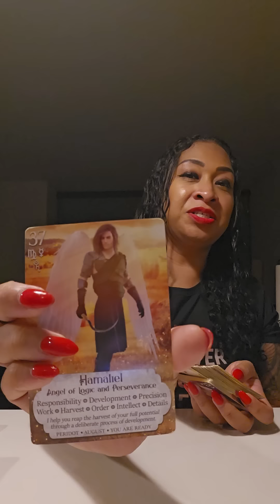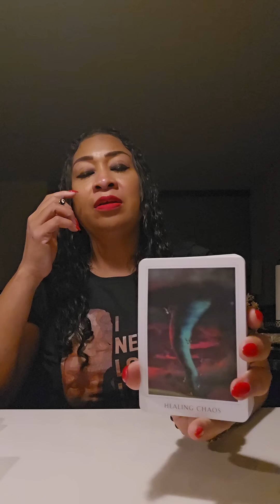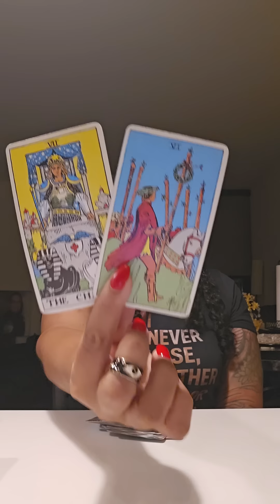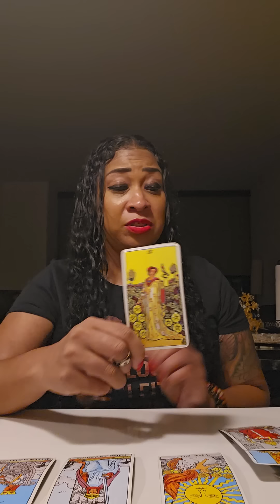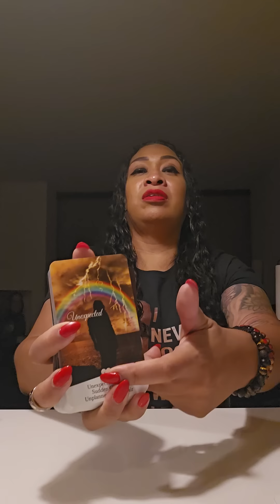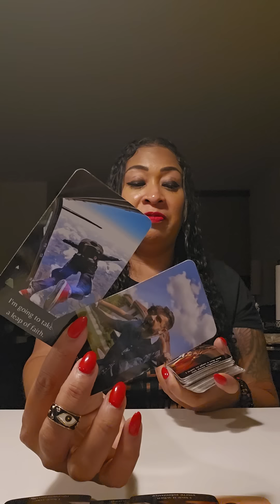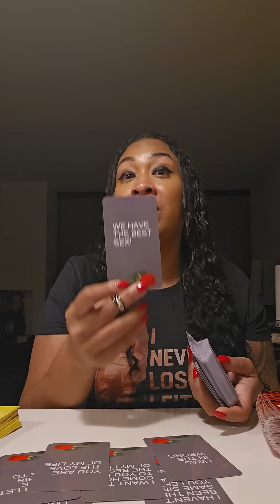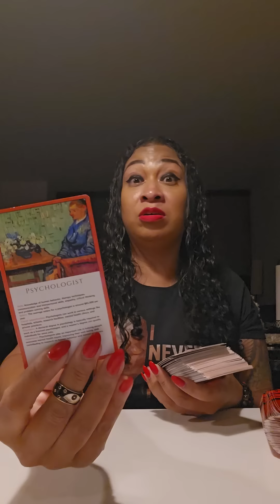POSSIBLE AQUARIUS ♒️: KILLIN' THE GAME!!!🧿🪬🙏🏽👑⭐️🏆🤑♥️💯🔥🔥🔥🔥🔥🔥🔥🔥🔥🔥🔥🔥🔥🔥🔥🔥🔥